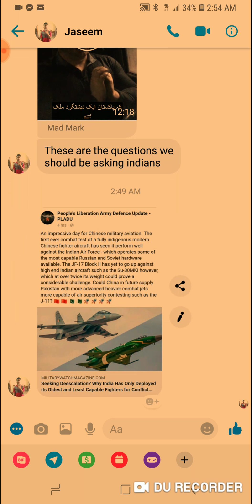An American guy talking about Indian Fake attack in Kashmir, Challengin Indian people on a debate